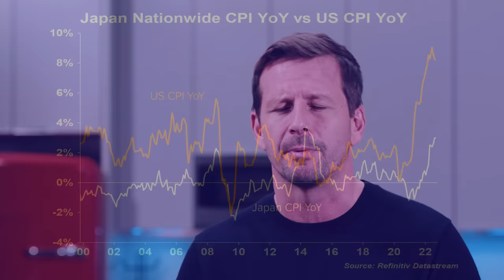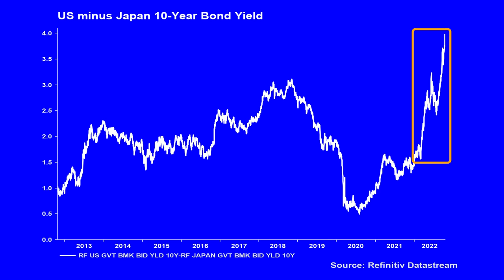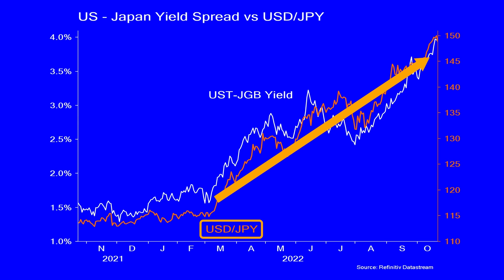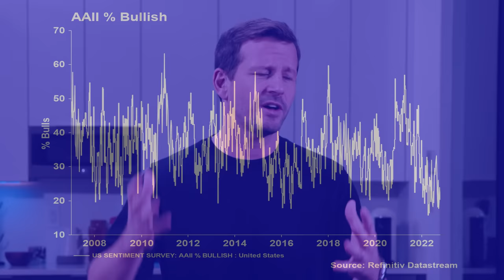Japan is now driving US yields | The Big Conversation | Refinitiv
This week Real Vision’s Jamie McDonald uses best in class data to tackle the question of why US yields continue to rise despite deteriorating economic conditions. The answer possibly lies a very long way from the US, in Japan. This week the BoJ intervened once again to stabilize their currency and that means selling treasuries - a lot of them.